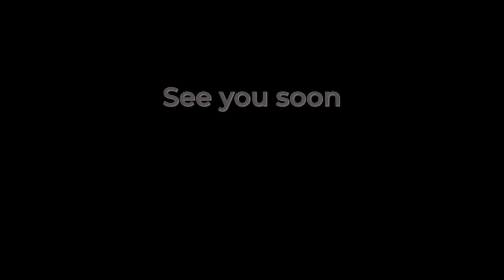FunRide#20 Nanuk na babe , 2x kawasaki Z750 ja a Kiki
Vyšli sme si len tak dať si niečo na babu. Padlo to na nanuk. Po ceste plno mnoho veľa kvantum  zápchy a všeličo možné aj dobré aj zlé...